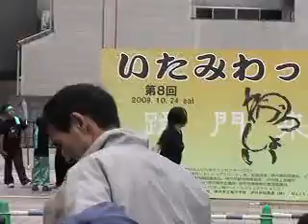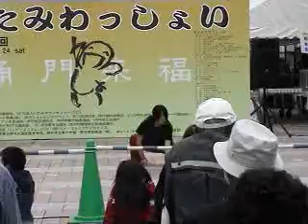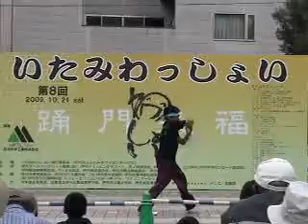第二会場いたみわっしょい武藝団倶楽部1 2009